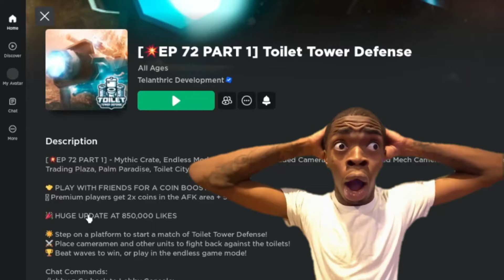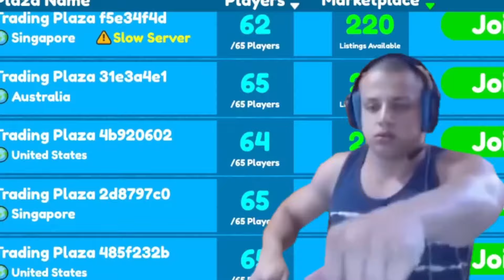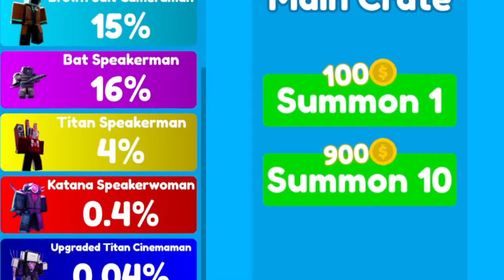😱WOW!! *NEW* STRONGEST ASTRO TITAN CAMERAMAN in Toilet Tower Defense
🤑My nickname: FefeTfOfficial🤑